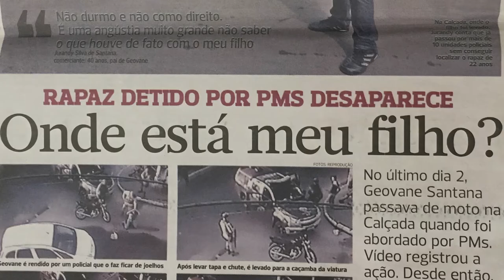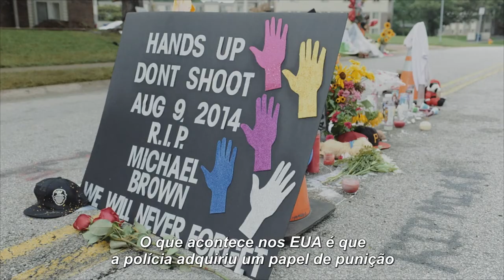Sem Descanso (2019) - Trailer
​Em 2014, Geovane, um jovem morador da periferia de Salvador, foi levado por uma viatura da polícia militar em pleno dia e nunca mais foi visto. Apoiado pelo jornal local, seu pai conduziu as investigações e não descansou até descobrir o paradeiro do seu filho.

Em 2019, o filme "Sem Descanso", dirigido por Bernard Attal, foi selecionado para a programação do Festival do Rio 2019.